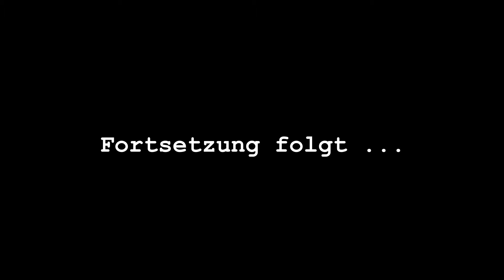Let's Play LEGO Jurassic World #02 [Deutsch] - Raptoren Fütterung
In dieser Folge machen wir die ersten Meter im Jurassic Park und füttern die Raptoren ... wenn alles klappt :)

Jetzt bei Gamesrocket einkaufen und myNiKa.de unterstützen. Klickt einfach auf den Link und kauft euer Game: